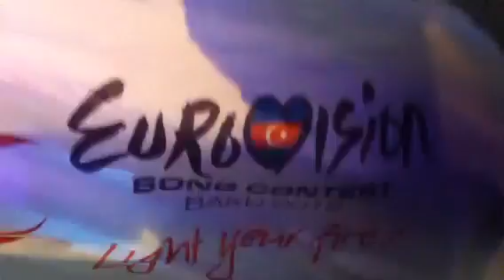Bulvar diskoteka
Baku